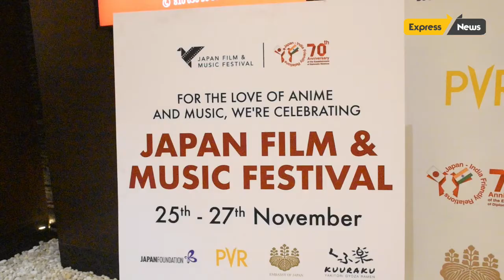"Japanese Film & Music Festival" PVR Express Avenue Mall || Express News